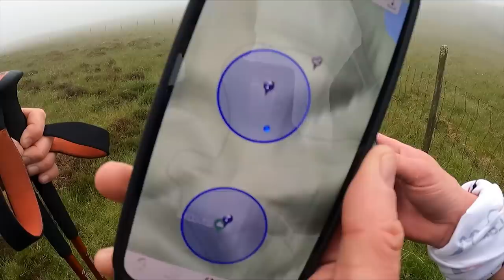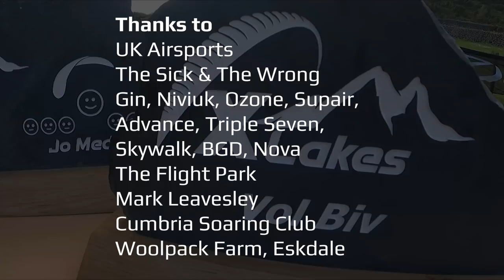The Fellowship of the WING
Join me and my flying friends at the X-LAKES 2021. Epic quests always include hardship, getting lost, some monsters (well, midges, this is England) and unexpected rewards. It's the full volbiv experience, with a difference, as we work through the challenges and catch elusive thermals to experience the beauty that is the Lake District in Cumbria ... from the air!

Edited by Courtney Dawe
Music from AUDIIO:
Matthew L Fisher - The Only Way (instrumental)
Lance Conrad - Bass Buzzer
Solar Body - Down Down Down (instrumental)
Jonezen - That's Facts (instrumental)
Neu Acre - Beside You (instrumental)

        MY FLYING GEAR
Harness: Supair Strike
Wing: Advance Omega X-Alps 3.22
Helmet: Supair School
Reserve: High Adventure Beamer 3 Light S
Backpack: Kortel Kolibri
Karabiners: Grivel NUT